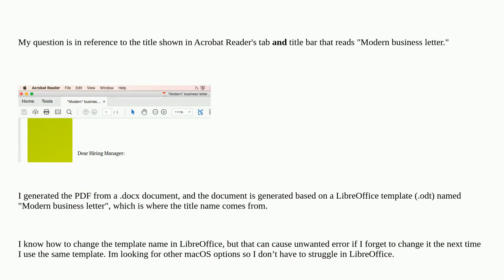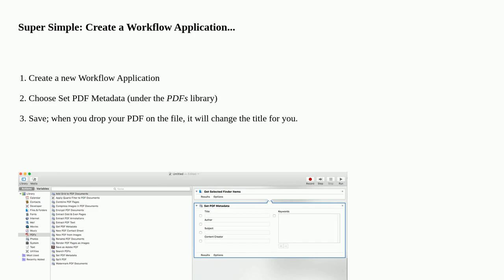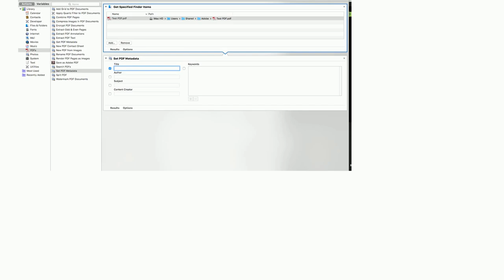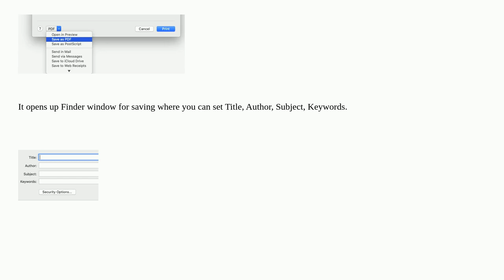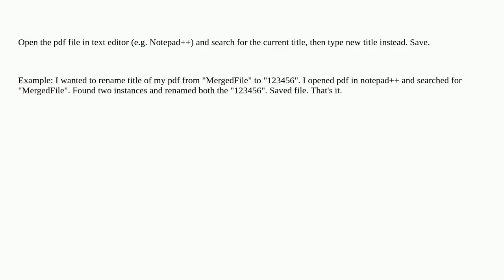Apple: How to change a PDF's title? (not file name)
How to change a PDF's title? (not file name)

A special thanks goes out to the community

  software-recommendation macos pdf finder adobe